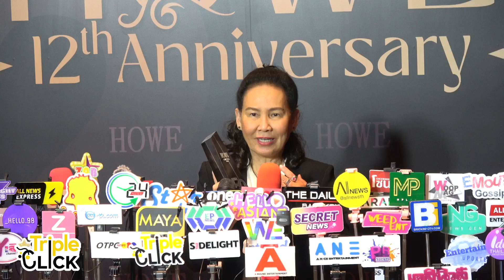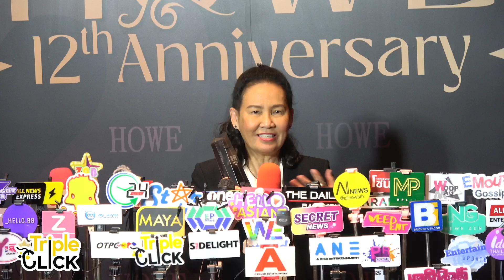พี่ฉอด สายทิพย์ คว้ารางวัล HOWE GREAT WOMAN LEADER AWARD 2024